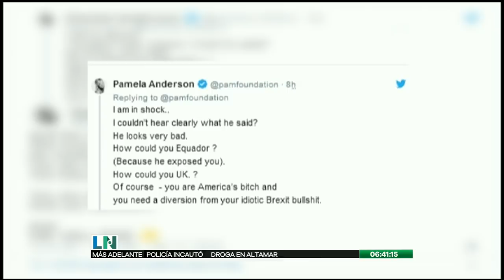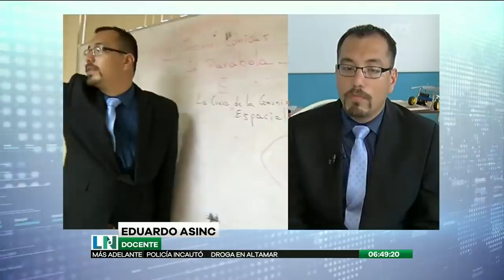El Despertar de la Noticia: Programa del 12 de Abril de 2019